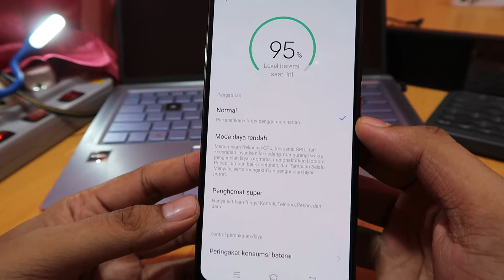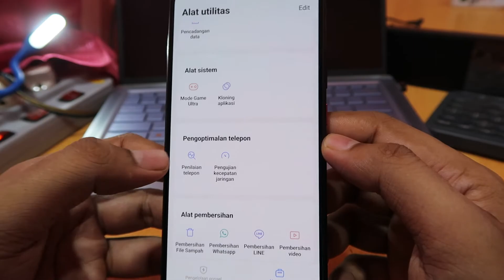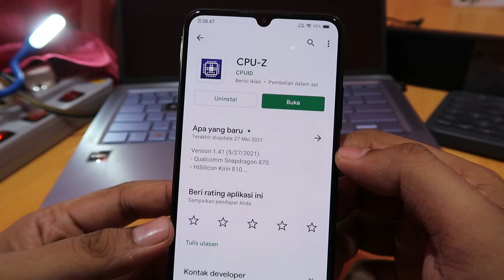Cara mengecek baterai hp masih bagus atau tidak vivo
How to check the cellphone battery is still good or not vivo